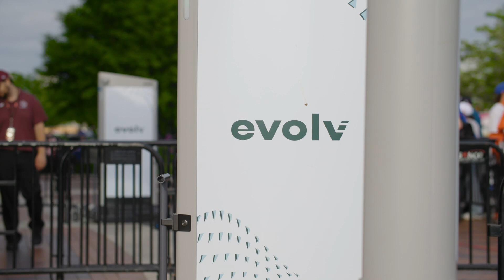The Fan Journey | Evolv Technology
Dive into how Evolv Express revolutionizes the fan experience with seamless security screening, allowing fans to enjoy every moment from the street to their seats. Hear from a seasoned sports entertainment expert as they discuss the importance of the "street to seat" journey and how Evolv's technology ensures fans arrive at the venue quickly, safely, and stress-free. Discover how this innovative solution not only enhances safety but also increases fan engagement, leading to a more enjoyable and fulfilling experience for both fans and venue operators alike. Don't miss out on the next level of stadium security and fan satisfaction!